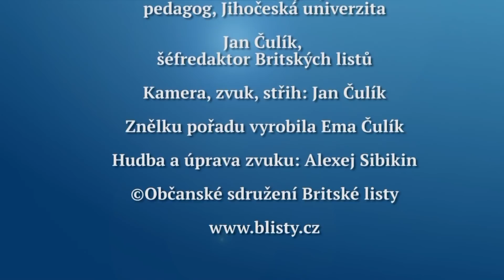Rozhovor Britských listů 218. Nakreslila hada. Dostala čtyřku. Nesplnila zadání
Bez nadšení, přátelství a kolegiality mezi učitelem a žákem se nedá učit. Většina českých škol to nechápe, žáky zbytečně terorizuje a je nesmírně neefektivní. O poměrech v českém především základním školství hovoří Jan Čulík na základě jeho osobní zkušenosti s tím, co ve škole zažívají jeho čtyři děti, s pedagogem Jihočeské univerzity Peterem Chvojkou. Rozhovor se vysílá v Regionální televizi, která je k dispozici satelitem, pozemním vysíláním a na kabelu i na internetu, od pátku 10. května 2019.